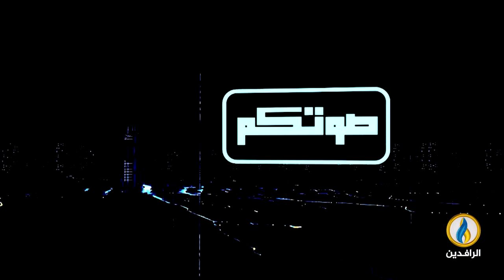طاولة_حوار | تقرير القسم السياسي في هيئة علماء المسلمين عن الحالة السياسية في العراق.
ضيوف الحلقة:
د. أيمن العاني - مسؤول قسم حقوق الإنسان في هيئة علماء المسلمين
شاهو القره داغي - كاتب وباحث سياسي

تقديم:
ماجد الجميلي